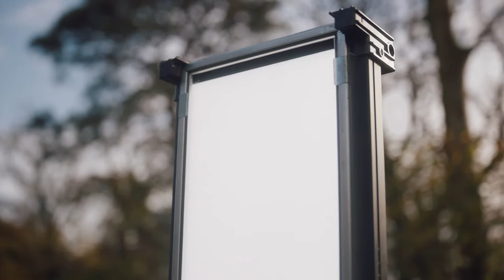Photographer Edit 8 DUTCH.mp4